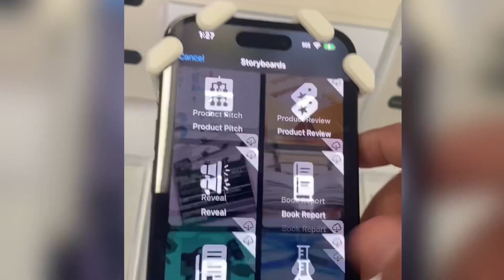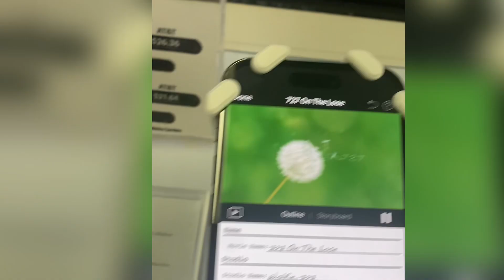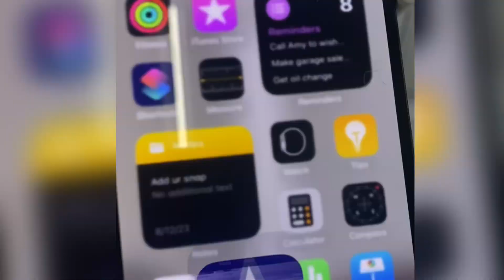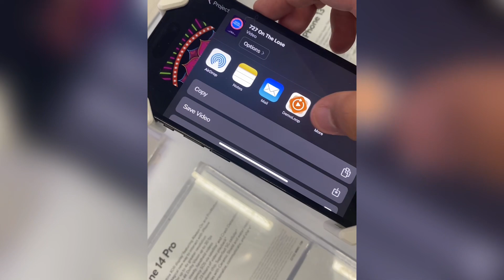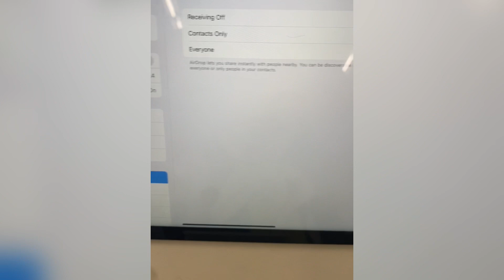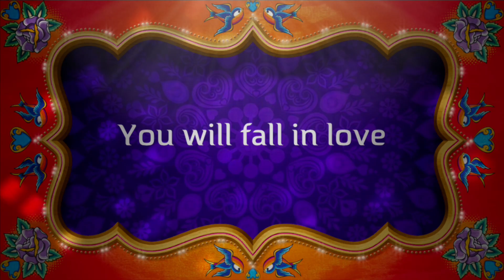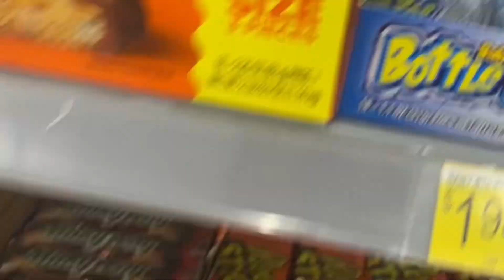Promoting my YouTube channel on the Walmart phones 💀￼